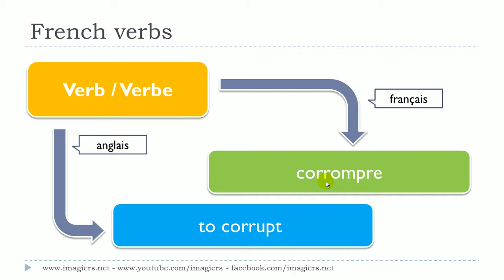Lær fransk # 1 verbe # corrompre